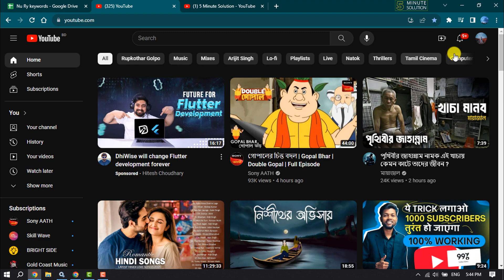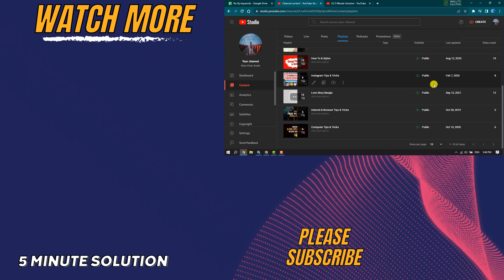How To Make All Your Playlists Private On Youtube 2025 [ Simple Ways ]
Do you want to change your YouTube playlist privacy setting? Here is a step by step guide How To Make All Your Playlists Private On YouTube.